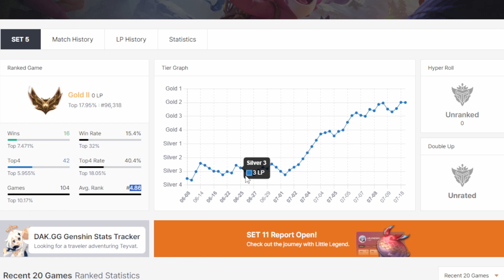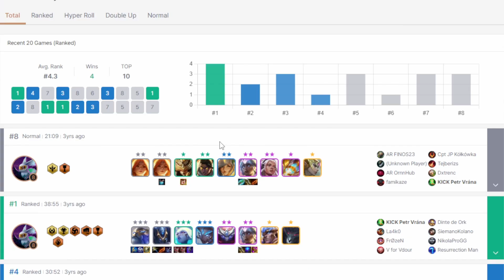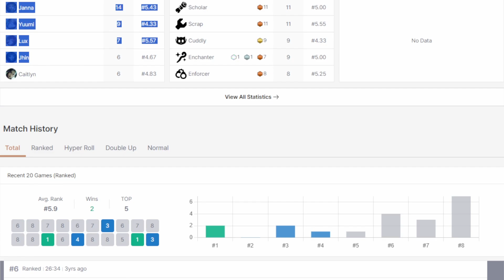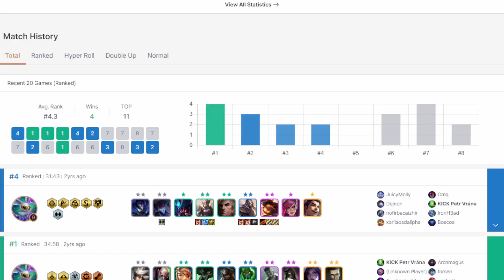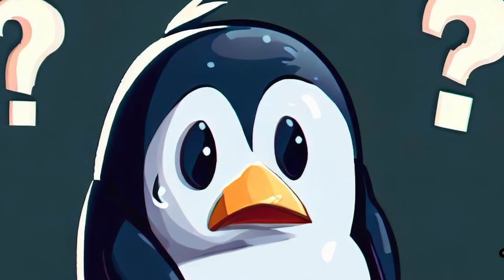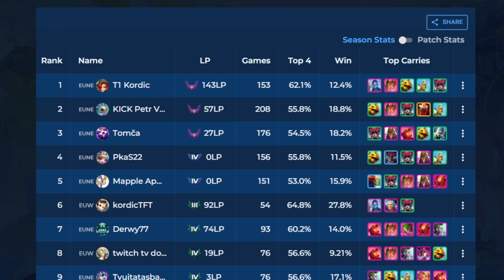VZESTUPY A PÁDY: MÁ TFT CESTA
Skromné začátky, velké sny a hezké achievementy, chvíle strávené na streamu, slzy, pády, vzrůsty, dnes Vám odhalím, jaký jsem doopravdy byl a budete moct nahlédnout do celé mé minulosti.

- Štítky, ať jde video vidět, nemusíte to číst, ale vím, že Vám to nezakážu. :D -

Petr Vrána, Kick Petr Vrána, Shakes and fidget, SFgame, Teamfight tactics, TFT, kick cz sk, česky, slovensky, cz, sk, celá hra, návod, tutoriál, pay to win, free to play, cheaty, hacky, jak být dobrý

Kiyoon, Milk - TFT, robinsongz - TFT, Lemuria TFT, Skipaeus, FFesports